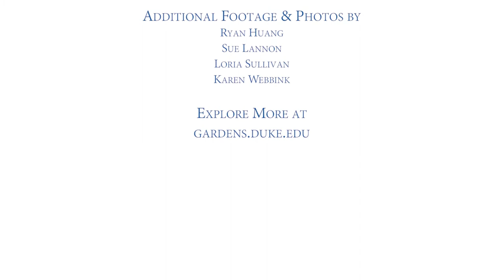The Role of Fire in the Piedmont Prairie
The N.C. Forest Service conducted a controlled burn in the Piedmont Prairie at Duke Gardens in March 2018. Blomquist curator Stefan Bloodworth talks about the role of fire in prairie ecosystems, and the impact he expects it will have on Duke Gardens' prairie.